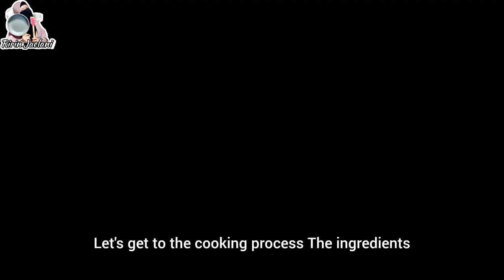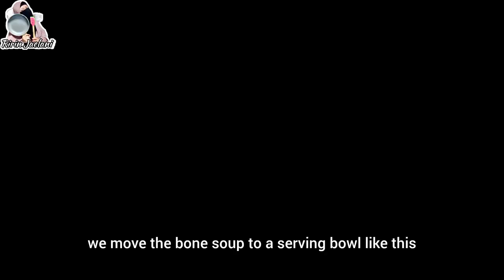KUAHNYA SUEGEER‼️ RESEP SOP IGA SAPI KUAH BENING INI ENAK BANGET BIKIN SEMUA KETAGIHAN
Resep Sop Iga Sapi Kuah Bening

Bahan :
550 gram tulang iga sapi yang berlemak
200 gram wortel
2 batang daun bawang
1 batang seledri
1 buah tomat

Bumbu halus :
4 siung bawang putih
½ sdm merica butiran
¼ sdt pala
3 ½ sdt garam
1 sdt gula pasir
1-2 sdt penyedap
500 ml kaldu sapi (air rebusan tulang sapi)
1 liter air bersih

Pelengkap :
Bawang merah goreng
Sambel goang (sambel cabai rawit mentah khas sunda